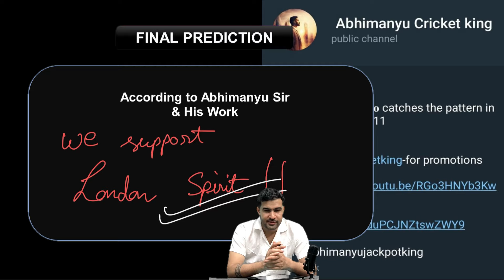London Spirit vs Birmingham Phoenix Prediction ,5th Match -The Hundred Mens & women Competition 2024